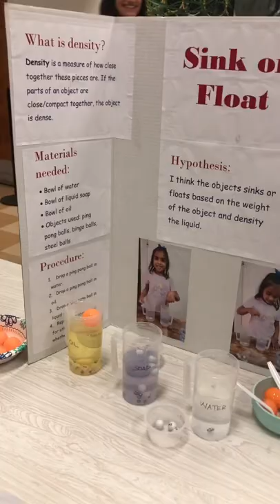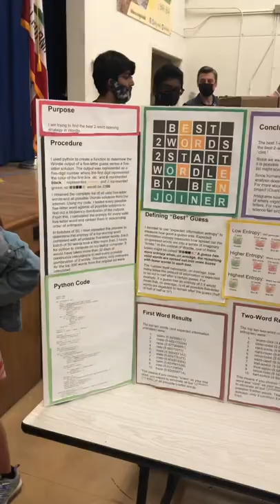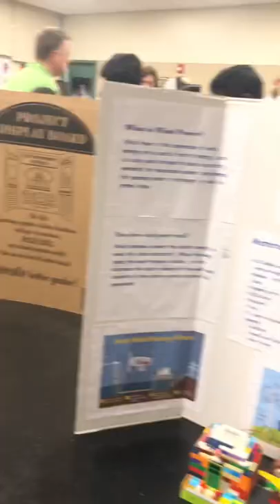EARThS Magnet School Science Fair 2022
Science Fair: our kindergarteners first and won’t be his last!